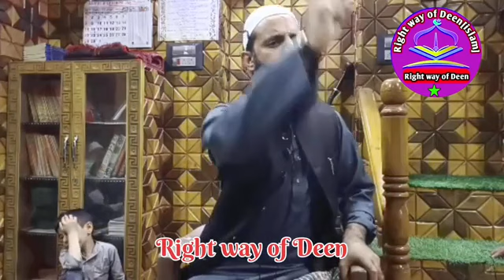Nikah Majlis || Best Bayan || Mufti Mushtaq Ahmad Qasmi 𝚂𝙱 ||Must Watch | Right way of Deen